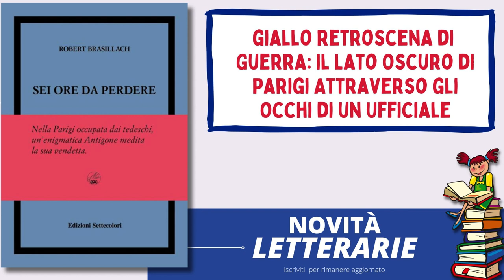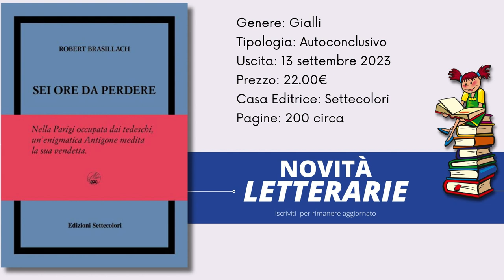libro giallo Sei ore da perdere dello scrittore Robert Brasillach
Amici lettori benvenuti in questa novità letteraria il libro giallo Sei ore da perdere  dello scrittore Robert Brasillach che  racconta la storia di un giovane ufficiale appena tornato a Parigi dopo tre anni di prigionia e un compito urgente da svolgere: trovare una persona.